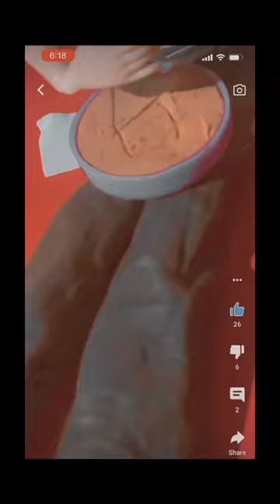Squad game all missions |let’s play | how to play squad game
Salute friends…!
I try to stitch my barbie custom 😊to look like the squad game giant doll 😰 her famous dialogue and 1st level is “red light green light 💡 “ don’t move 😵‍💫👯‍♀️
And the next 2nd  level is try to cut out the shape given to the player by honeycomb if the player failed 😣 to cut out the exact shape the guard 💂‍♀️ will kill the player ☹️
I try my best to entertain you guys by squad game making 😋⭕️🔺▪️